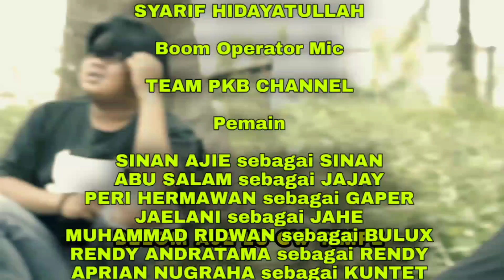PKB Channel (film komedi) "MAKAN KEONG BIKIN MULES" - Tingtrelet The Series Eps. 01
Jangan lupa trus tongtotin film - film kita yak yang Insya Allah bisa menghibur waktu luang kalian semua tapi jangan lupa selalu di SUBSCRIBE, LIKE, KOMEN dan SHARE agar ngga ketinggalan film - film barunya
Terima kasih🙏😊